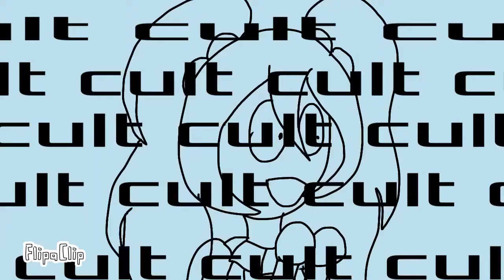The Ex-Boyfriends! OC Shitpost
Haha stupid thing I made